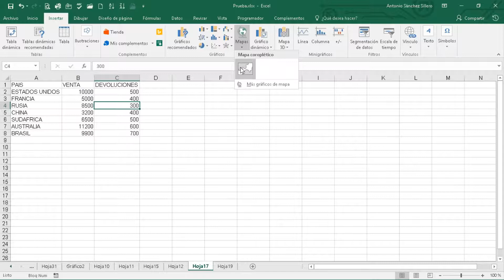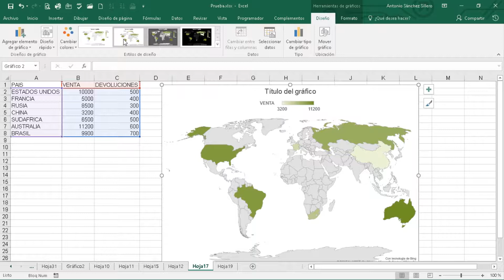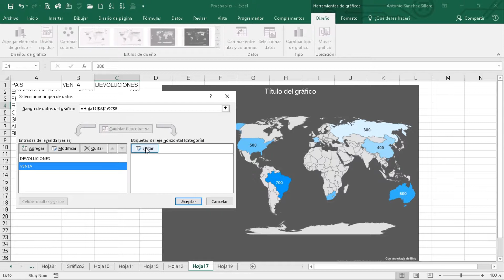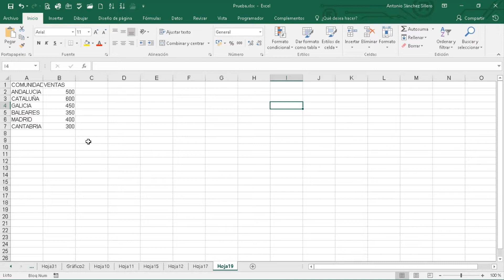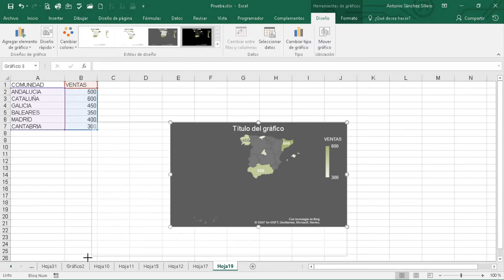06 01 04 Gráfico de mapas